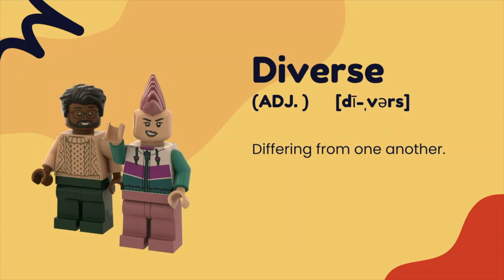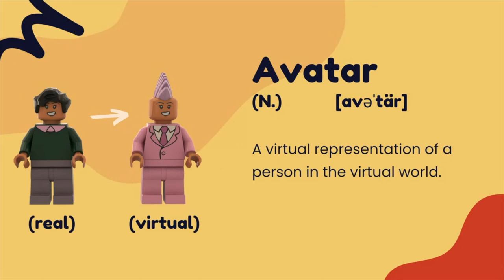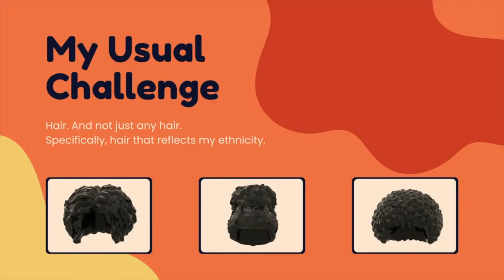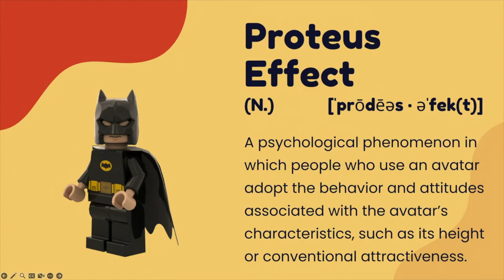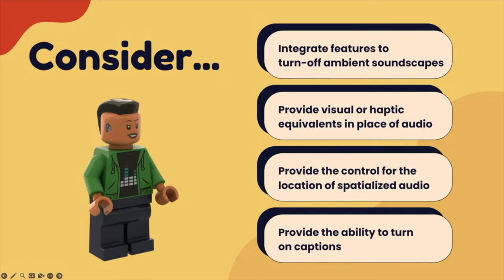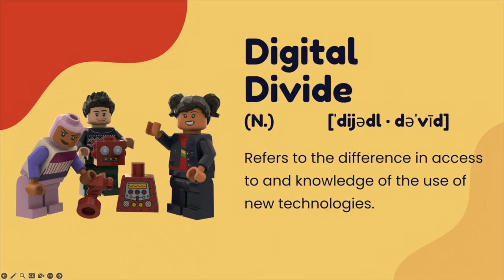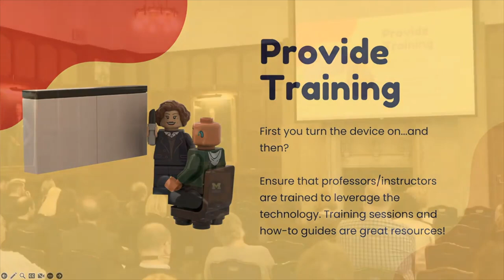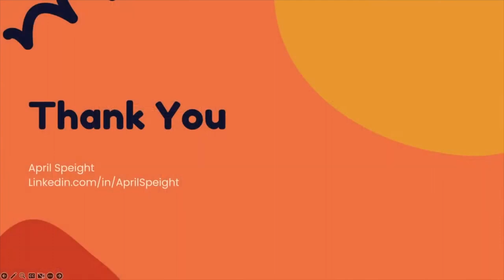Creating Inclusive and Diverse Learning Spaces with XR Technology | April Speight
April Speight delivers the keynote address at the XR at Michigan Summit 2023 at the University of Michigan. April talks about the importance of creating XR experiences that are accessible and reflective of the lived experience of all users.